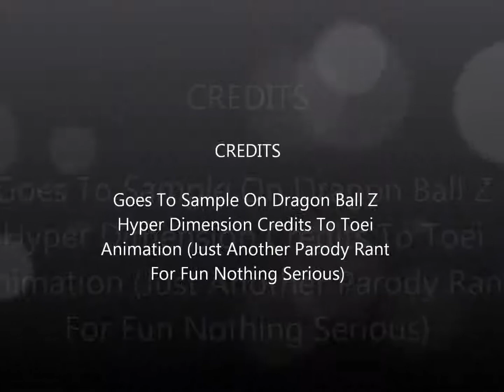Another Dimension (Snippet) Parody Rant (Stylez-T Flow For Fun Only!)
back again on another parody rant nothing serious im not a rapper or not good at it what so ever,this is a little something i feel like flowing over one of the last beats on the ep album sneek peak,be sure you get the bonus cuts on my bandcamp enjoy.